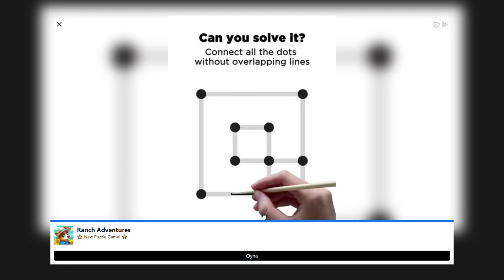Farm Merge Valley 4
May everyone's love, respect, happiness be with you, always. May the smiles always be on your face. May everything that crosses your heart come true.
सभी का प्यार, सम्मान, खुशी हमेशा आपके साथ रहे। आपकी मुस्कान कभी कम न हो। आपके दिल को पार करने वाली हर चीज सच हो।
sabhee ka pyaar, sammaan, khushee hamesha aapake saath rahe. aapakee muskaan kabhee kam na ho. aapake dil ko paar karane vaalee har cheej sach ho.
Пусть всеобщая любовь, уважение, счастье всегда будут с тобой, Пусть твои улыбки никогда не исчезают, Пусть сбывается все, что рождается в твоем сердце.
Pust' vseobshchaya lyubov', uvazheniye, schast'ye vsegda budut s toboy, Pust' tvoi ulybki nikogda ne ischezayut, Pust' sbyvayetsya vse, chto rozhdayetsya v tvoyem serdtse.
Hər kəsin sevgisi,hörməti,xoşbəxtliyi sizinlə olsun,hər zaman.Üzünüzdən gülüşlər olsun.Ürəyinizdən keçən hər şey gerçəkləşsin.
Herkese sevgiler saygılar mutluluklar sizlerle olsun her zaman.Yüzünüzden gülücükler hiç eksik olmasın.Gönlünüzden geçen her şey gerçekleşsin.